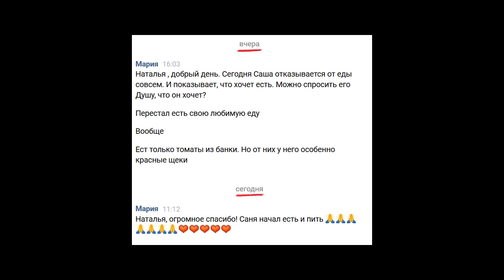Успех за одну ночь!